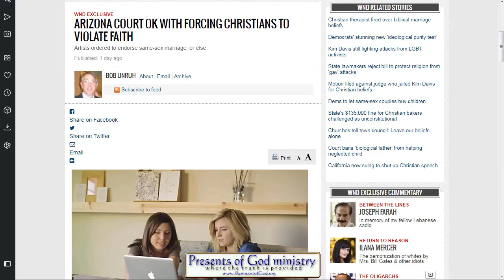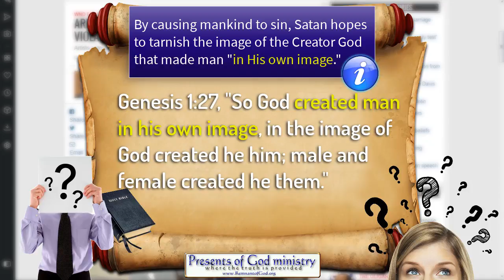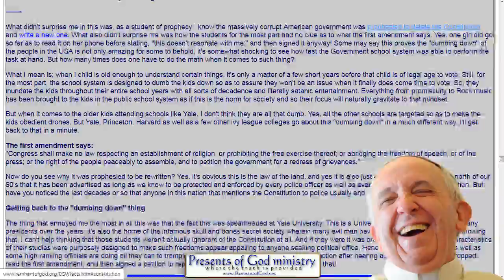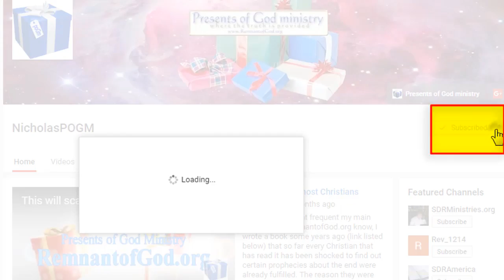ARIZONA COURT FORCING CHRISTIANS TO VIOLATE FAITH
You cannot force Muslims to violate their faith, you must allow homosexuals to run rampant half naked in parades, and Atheists are legally protected to slander anyone they please. But when it comes to Christians who want to obey the Bible in a nation founded by Christians, the American court system is perfectly happy to attack, slander, persecute, mock, ridicule, fine and even jail them simply because they are Christians.

Was this not prophesied?

All links to the videos and articles mentioned in video are in today's poGm blog entry